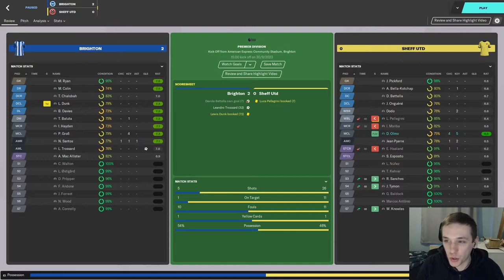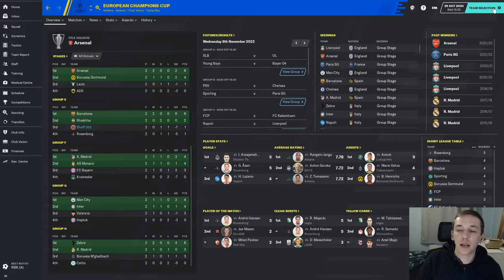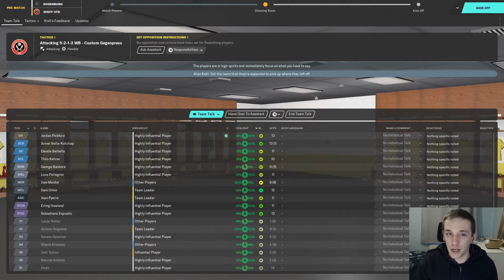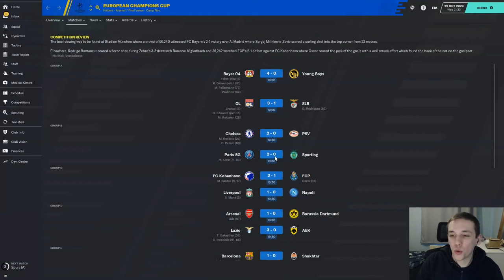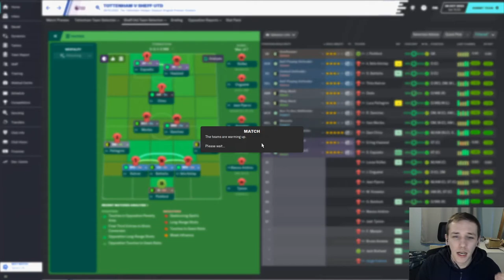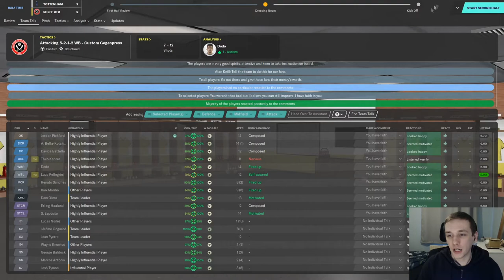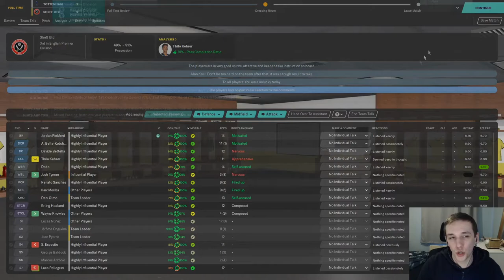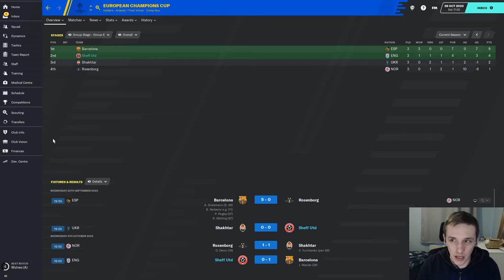SAF CHALLENGE | #37 SHEFFIELD UNITED | KEEP ON TRUCKING | FOOTBALL MANAGER 2020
In today's episode we take on Rosenborg in the Champions League and a struggling Spurs in the Premier League.